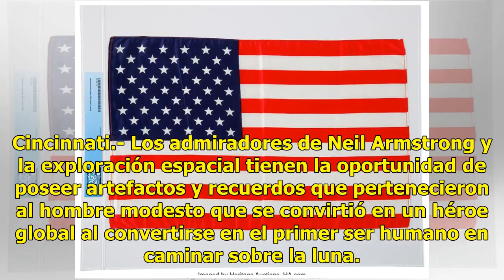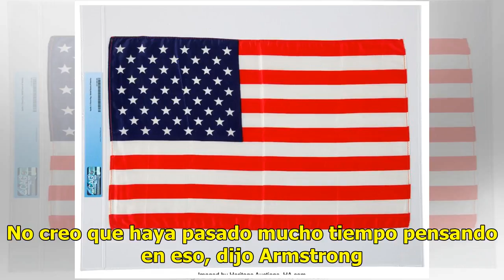Subastan la colección espacial personal de Neil Armstrong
Cincinnati.- Los admiradores de Neil Armstrong y la exploración espacial tienen la oportunidad de poseer artefactos y recuerdos que pertenecieron al hombre modesto que se convirtió en un héroe global al convertirse en el primer ser humano en caminar sobre la luna. Leer más: Mapa original de Winnie t...